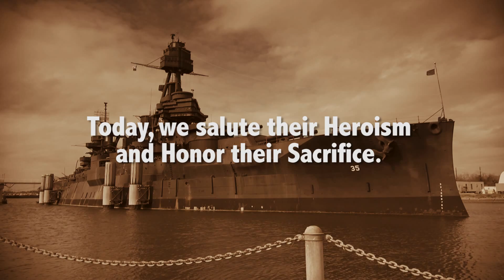A memorial to those who served: USS Texas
The Texas Comptroller of Public accounts salutes those who served on the USS Texas: the last remaining battleship that participated in both World War I and II. On D-Day, it was the flagship for the bombardment group supporting Allied landings on Omaha Beach and subsequently supported landings in Southern France, Iwo Jima and Okinawa. In 1948, the USS Texas became the nation's first memorial battleship and a national historic landmark. It is permanently docked near the San Jacinto Monument on the Houston Ship Channel. Video courtesy of Alpheus Media; special thanks to Battleship Texas Foundation.